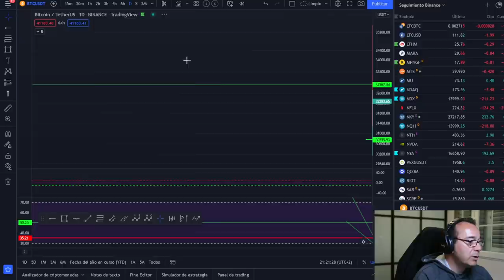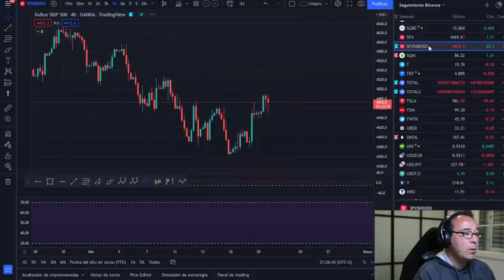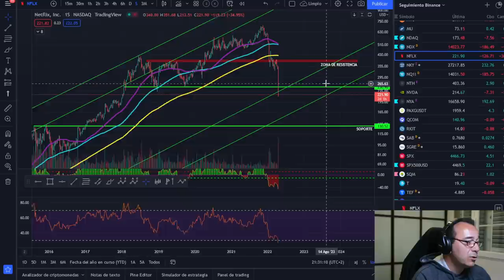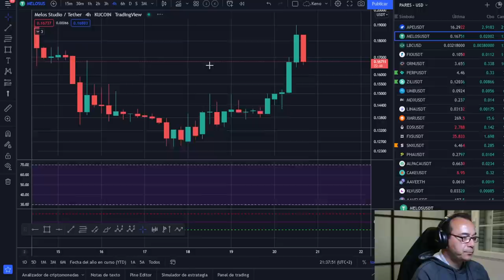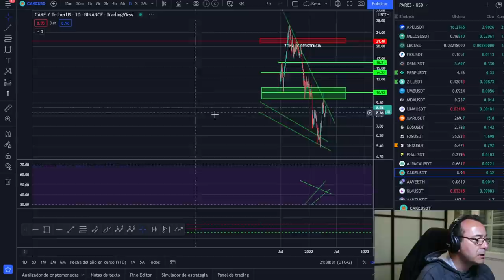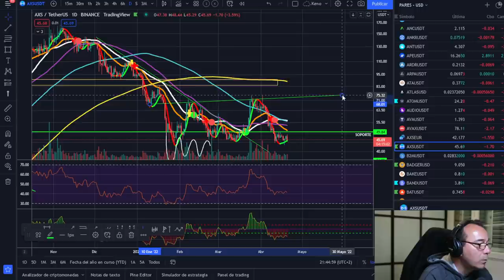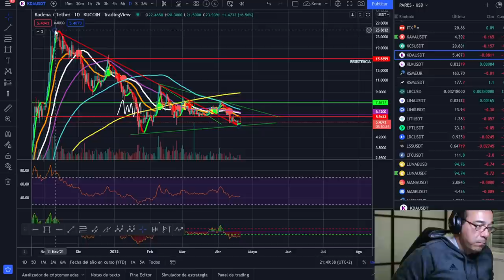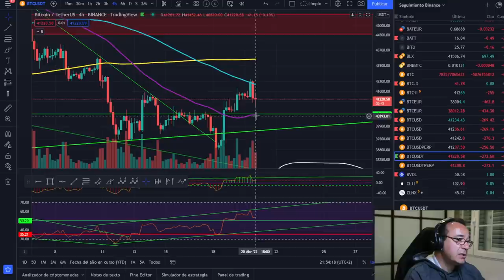🚀 BITCOIN🤢🤢🥵 ¡ESTE BAJÓN ES CULPA MÍA! 🥵🤢🤢¿DATOS ON-CHAIN FALSOS?😱😱😱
LECTURAS RECOMENDADAS:
EL MEJOR SOBRE BITCOIN Y BLOCKCHAIN FÁCIL DE ENTENDER:

Tampoco vendo ningún tipo de servicio de señales de entradas o salidas, solo explico las propias o las que haría en el caso que se explique en el vídeo. 🚀 BITCOIN🤢🤢🥵 ¡ESTE BAJÓN ES CULPA MÍA! 🥵🤢🤢¿DATOS ON-CHAIN FALSOS?😱😱😱